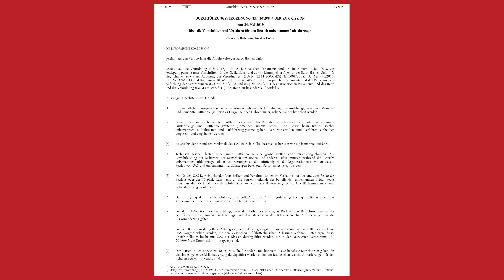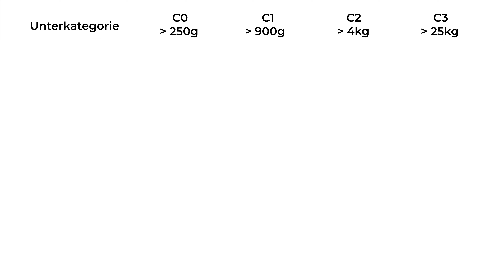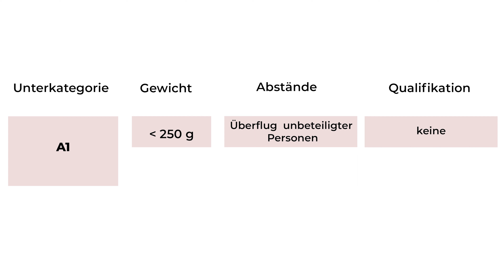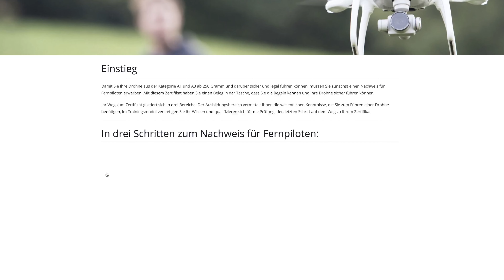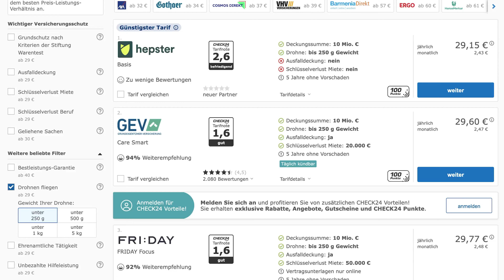Neue Regeln für den Drohnenführerschein? - Das ändert sich in 2023!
Wer Drohnenaufnahmen für Videos erstellen will, muss die aktuellen Regelungen zur Nutzung von Drohnen kennen. Seit dem Inkrafttreten der EU-Drohnenverordnung in 2021 haben sich einige Sachen geändert, die ältere und neuere Drohnen sowie den Drohnenführerschein betreffen. Was sind die Voraussetzungen dafür, um deine Drohne in 2023 fliegen zu dürfen und was ändert sich ab dem 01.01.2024?

In diesem Video gebe ich dir ein Update, was sich in der EU-Drohnenverordnung seit 2019 geändert hat und in welchen Fällen du den großen Drohnenführerschein und den kleinen Drohnenführerschein brauchst. Du wirst erfahren, was es mit der CE Lizenzierung auf sich hat und wie die Drohnen Klassen in die Anwendungsszenarien einzuordnen sind. Am Ende des Videos hast du alle wichtigen Informationen, um deine Drohne in den Luftaufnahmen deiner Filme und Videos einsetzen zu können.

// Hinweis: Ein Beispiel für zertifizierte Drohnen sind die DJI Mavic 3 Pro in der Klasse C2 und die Mavic 3 Classic in der Kategorie C1. //

─ ── Inhalt ── ─

▹  0:00​ - Drohnenführerschein 2023 - Einstieg
▹  1:32 - Unterschiede Klein + Groß
▹  5:36 - Wie bekommt man ihn?
▹  6:26 - Nachträgliches Klassifizieren
▹  6:55 - Drohnenführerschein 2023 - Fazit

─ ── Verlinkungen ── ─

─ ── Infos ── ─

─  ── ─── Mehr mindnapped ─── ──  ─